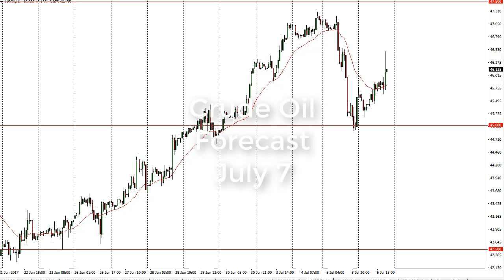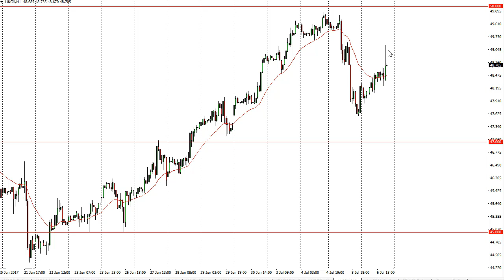Oil Technical Analysis for July 07 2017 by FXEmpire.com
The WTI Crude Oil market initially fell during the day on Thursday, but found enough support at the $45 level to turn around. For the full article go - Crude Oil Forecast July 07, 2017, Technical Analysis.Find more information about Forex and Commodities News Technical Analysis Fundamental Analysis and Brokers on FX Empire